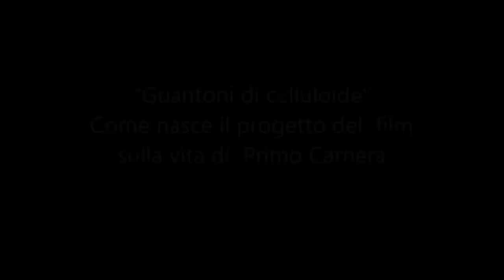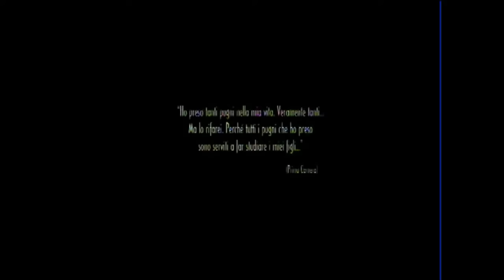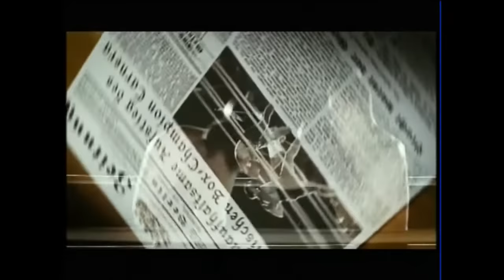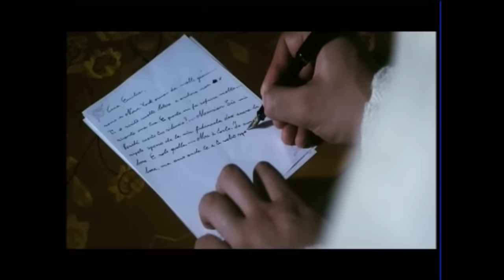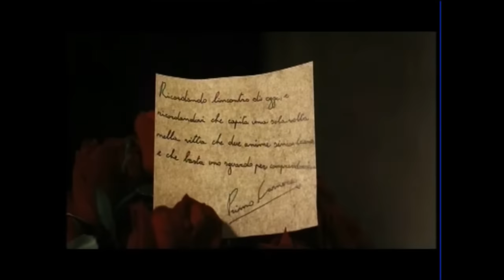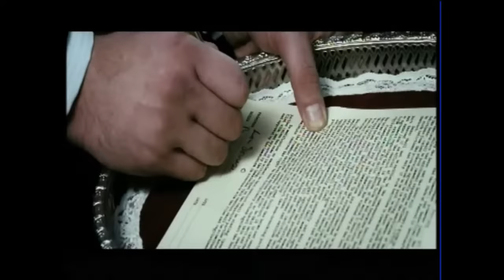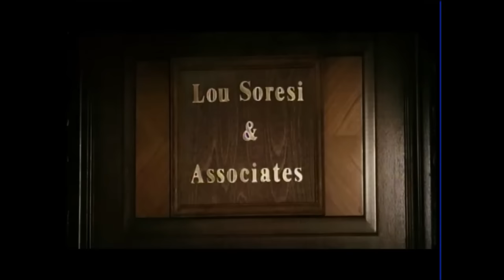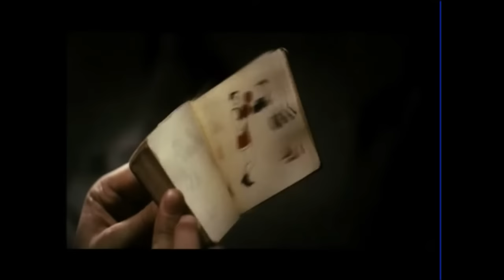Carnera. La montagna che cammina ( film del 2008)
Il film narra la vita del campione di pugilato Primo Carnera, soprannominato la montagna che cammina per la sua mole fisica di oltre 2 metri di altezza. Primo Carnera nasce povero a Sequals ed è costretto ad emigrare in Francia da adolescente. Viene notato durante uno spettacolo di forza in un circo da un allenatore di boxe, che lo presenterà al manager Léon Sée. Il coraggio e la perseveranza lo portano alla vittoria del titolo mondiale. Il suo successo e la conquista del titolo mondiale lo trasformarono in un idolo e simbolo di riscatto per tutti gli italiani emigrati negli Stati Uniti.

Fonte: Wikipedia